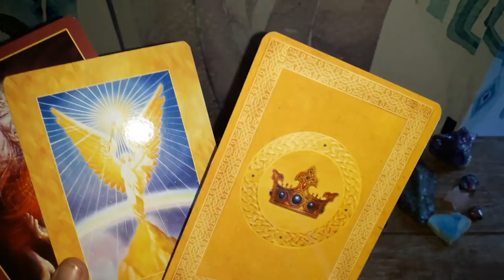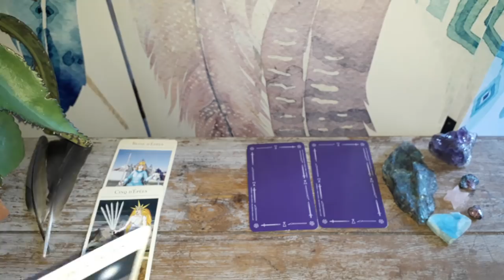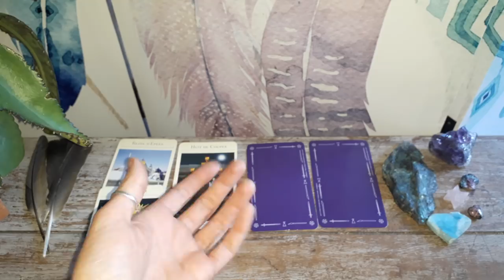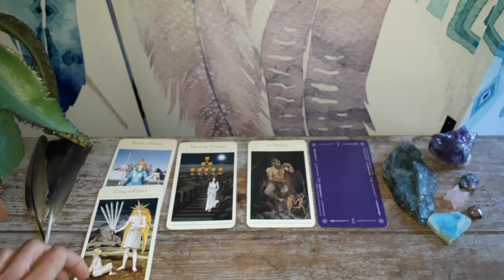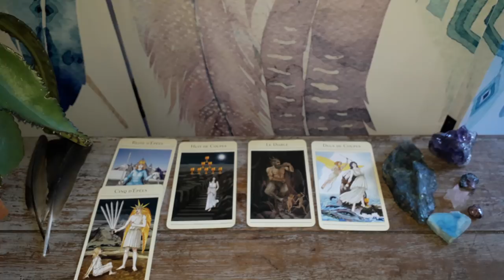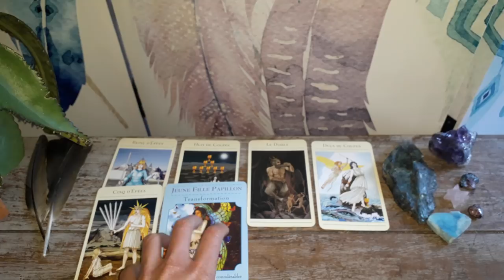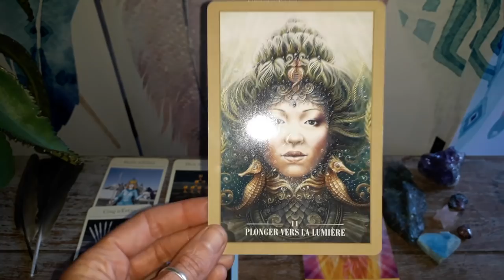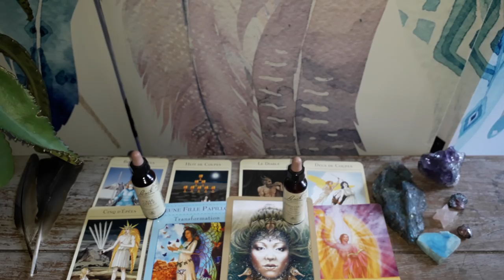Guidance Capricorne Juillet-Août 2018 : De l'ombre à la Lumière !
Merci à tous pour votre indulgence car les vidéos étant plus longues, elles le sont aussi pour sortir du montage et être téléchargées sur youtube.

N.B. : j'ai oublié de vous donner le processus de guérison proposé par l'oracle des rebelles sacrés, donc je vous le mets ici (à répéter 3 fois d'affilé, et ensuite autant de fois que vous l'estimerez nécessaire ou le sentirez) :
« J'appelle la présence de l'amour inconditionnel à venir sans restriction. Remplis-moi et remplis cet espace. Touche chaque être de ta grâce. Je ressens la présence de l'amour inconditionnel à l'intérieur de moi. J'accepte la présence de l'amour inconditionnel. Aucune peur ne peut rester dans cet amour. L'amour inconditionnel guide chaque peur vers la lumière de la l'amour ou vers la terre. Mon corps, mon esprit, mon cœur, mon âme sont baignés et protégés par l'amour inconditionnel. Par la vlonté de mon esprit libre, qu'il en soit ainsi »

Namasté